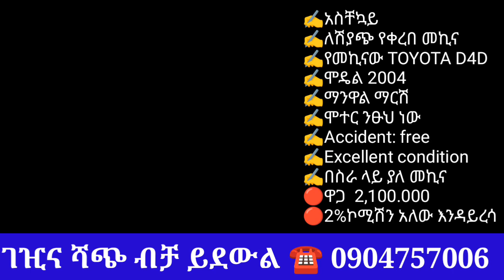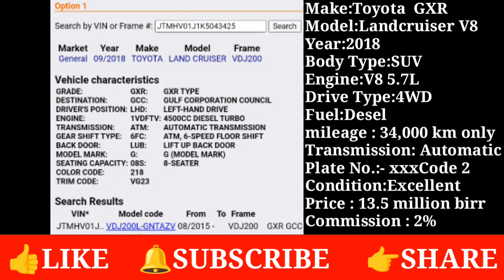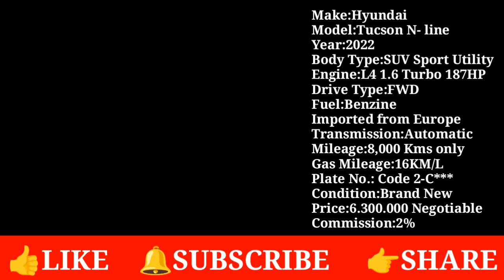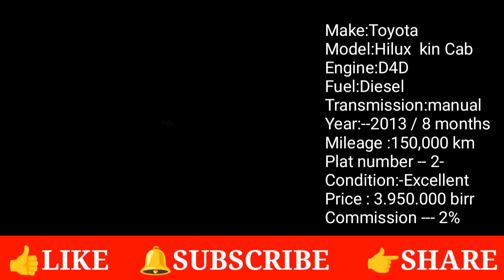አዲስ እና ያገለገሉ መኪናዎች ለሽያጭ/new and used cars for sale/car market in Ethiopia/car price../how to buy car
አዲስ እና የተነዱ መኪናዎች ለሽያጭ/new and used cars for sale/car market in Ethiopia/car price.../how to buy car